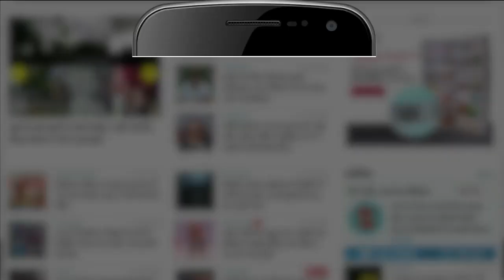महाराष्ट्र मंत्रिमंडल हुआ फाइनल? ऐसे बंटगे Eknath Shinde और बीजेपी में मंत्रिपद | Maharashtra News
Maharashtra Politics: It is going to be about a month for the change of power in Maharashtra, but till now the cabinet has not been expanded here. After the fall of Uddhav's government on 29th June, a Nash Shinde government has been formed on 30th June. But the expansion of the cabinet has not happened.

महाराष्ट्र में सत्ता परिवर्तन को करीब एक महीना होने जा रहा है, लेकिन अभी तक यहां पर मंत्रिमंडल का विस्तार नहीं हो पाया है 29 जून को उद्धव की सरकार गिर जाने के बाद 30 जून को एक नाश शिंदे की सरकार बन गई है. लेकिन मंत्रिमंडल का विस्तार नहीं हो पाया है .